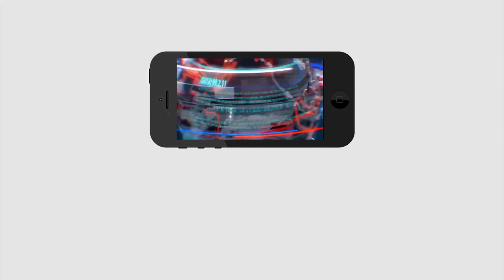అమరావతిలో అయోధ్య...? ఏంటీ రాజకీయం..? | The Ramalayam Politics In Amaravthi